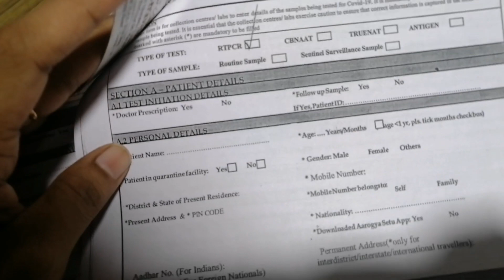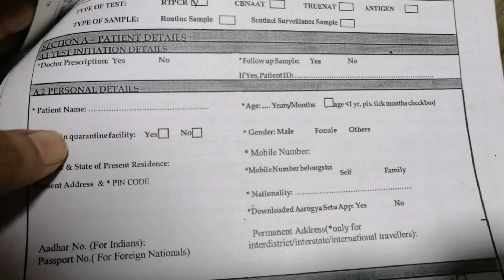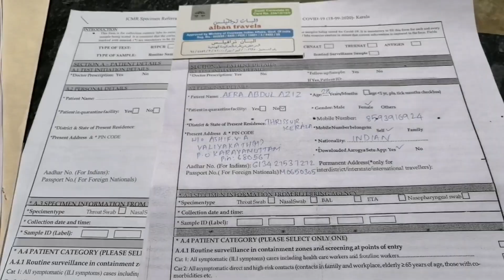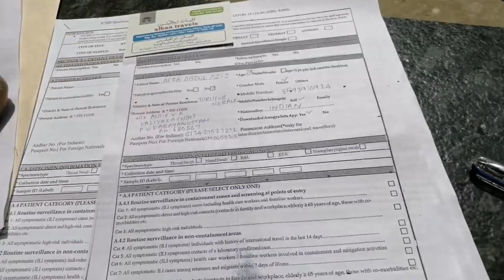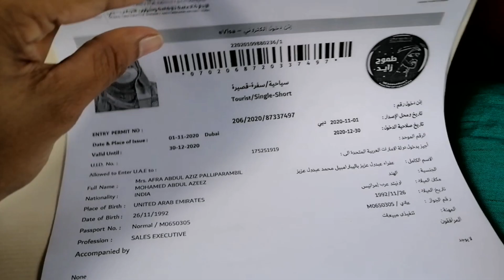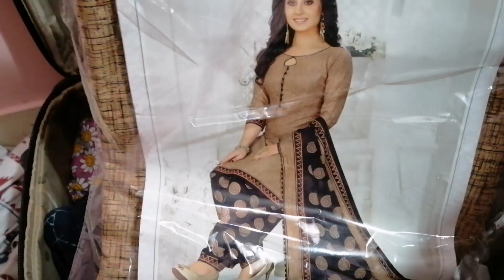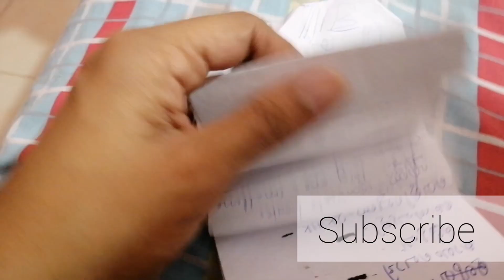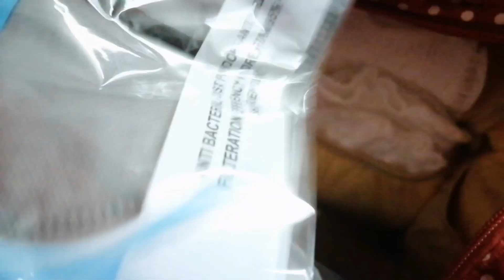Vlog |First Covid test |ദുബായിലേക്ക് ഉള്ള packing |Malayalam |Afis notebook |Vivid lab Kodungalloor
😃I am Afra 🤗
FROM THRISSUR,, KARAYAMUTAM
This is my youtube channel 👉Afis notebook by AFRA ASHIF..it contains... Vlogs, Travel, Diy, Craft, Review, Babycarediapering,

🌷The content made on this youtube channel is purely based on true events...My passion and skill.

🤩Thanku all for your love 💓and support... ✌️